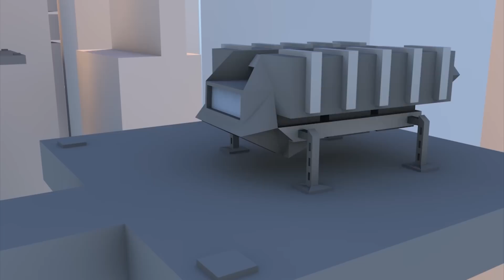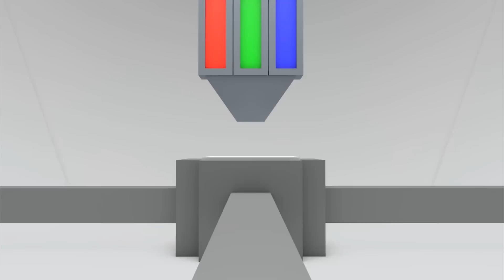Integrity - short animation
Muzyka: Dream is Collapsing - Hans Zimmer

Zjawisko globalizacji.